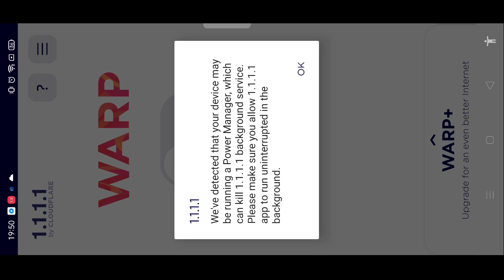Vpn For Pubg Mobile Lite | Pubg Mobile Lite Full Rush Gameplay | Kps x Gaming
CONFIGURACIÓN PERFECTA para SAMSUNG A3,A5,A6,A7,J2,J5,J7,S5,S6,S7,S9,A10,A20,A30,A50,A70 / PML1

CONFIGURACIÓN PERFECTA para SAMSUNG A3,A5,A6,A7,J2,J5,J7,S5,S6,S7,S9,A10,A20,A30,A50,A70 / PUBGML13

♥️1subscribe = 100 motivation

MY CLAN=TREX
MY INGAME NAME=TrexKpsOP

Big Youtuber in my match Playing with lion x gaming | pubg mobile lite Girl gamer | Kps x gaming
pubg mobile lite new updatho
pubg mobile lite update
how to hack pubg mobile lite
solo vs squad pubg mobile lite
Playing with lion x gaming | pubg mobile lite Girl gamer | gameplay @GodPraveen YT @Lion x Gaming
pubg mobile lite solo gameplay
pubg mobile lite montage
pubg mobile lite ban
ban pubg mobile lite
how to play like God Praveen yt
First Fan Meetup In Pubg Mobile Lite | Pubg Mobile Lite TEAMUP | Gameplay like Lion x gaming | KPS
Stadium Hot Drop pubg mobile lite | Duo vs Squad gameplay full rush | Solo vs squad clutch | KPS
Girl teamate challanged everyone | playing with lion x gaming | Cute Girl gamer in my match | KPS
Gamexpro in my match
Gamexpro playing with me
lion x Gaming in my match